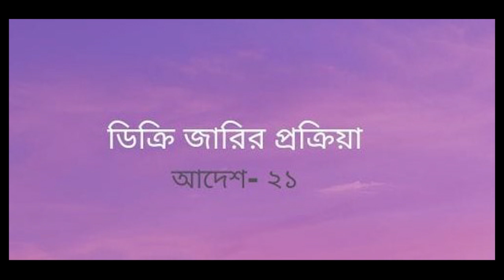বন্টন মামলা/বাটোয়ারা মামলা করার পদ্ধতি bonton nama/batoara mamla korar poddoti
প্রথমেই আপনাকে সম্পত্তির মালিকানা সংশ্লিষ্ট যাবতীয় কাগজপত্র, যেমন- মালিকানা দলিল, উত্তরাধিকার সনদ, ভূমী জরিপ খতিয়ান, মিউটেশন খতিয়ান ইত্যাদি নিয়ে একজন বিজ্ঞ আইনজীবীর কাছে যেতে হবে মামলা ফাইল করার জন্য.